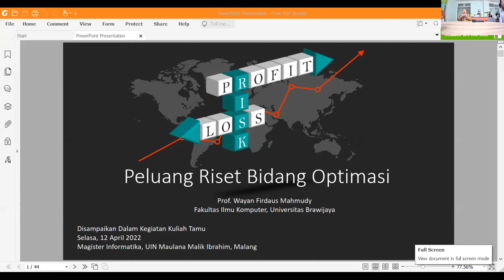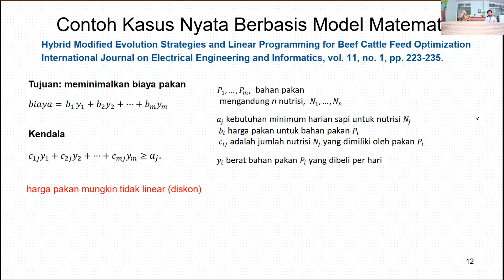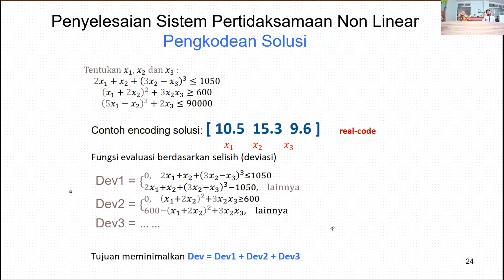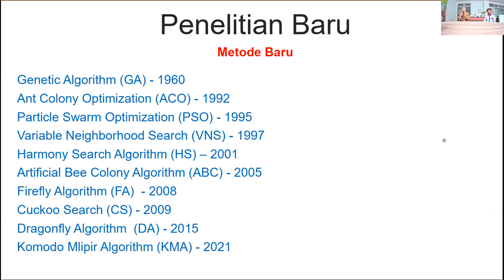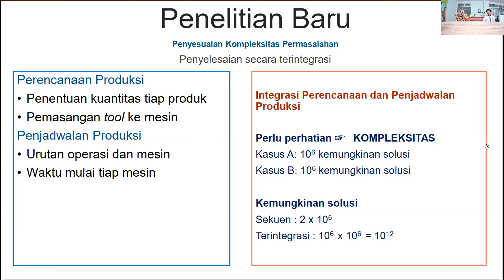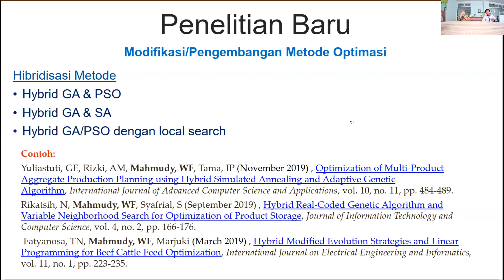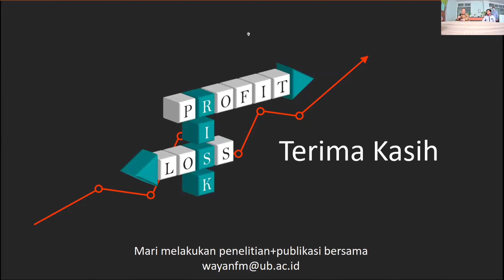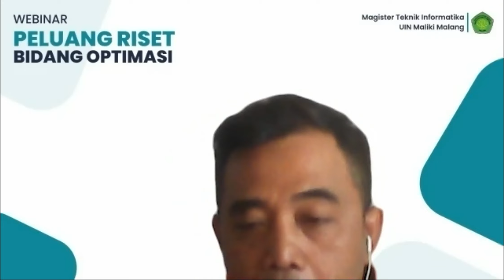Webinar Peluang Riset dalam Bidang Optimasi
Peluang Riset dalam Bidang Optimasi
Narasumber
Prof. Wayan Firdaus M, S.Si, M.T,. PhD